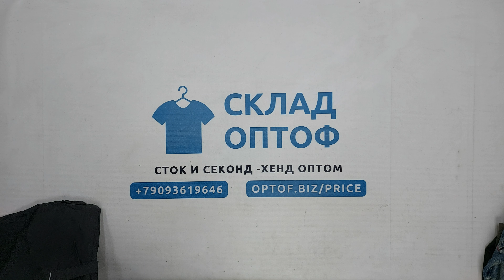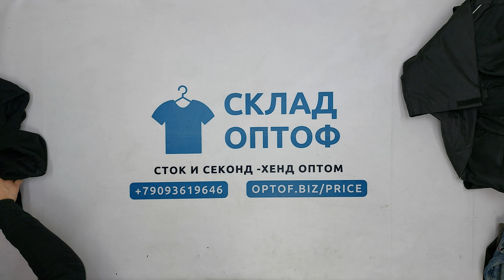29957 Мотоэкипировка (мотоодежда) микс (Moto 1/2), (cream/extra), Eu, 1 пак, 24.5кг, 11.90€/кг, 17шт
29957 Мотоэкипировка (мотоодежда) микс (Moto 1/2), секонд (cream/extra), Eu, 1 пак, 24.5 кг, 11.90€/кг, 17 шт